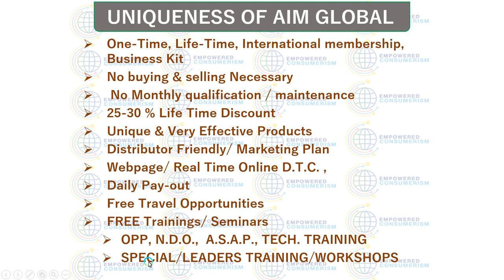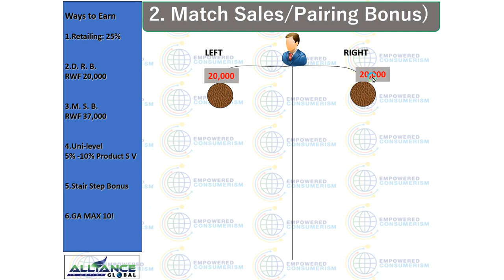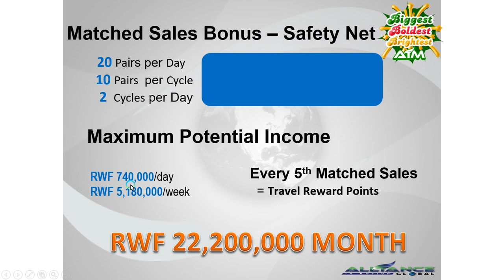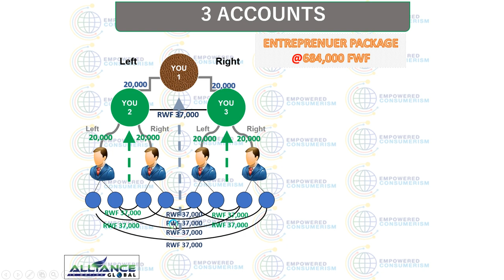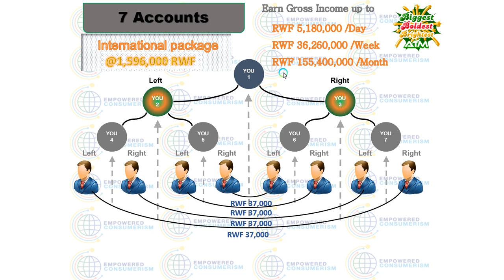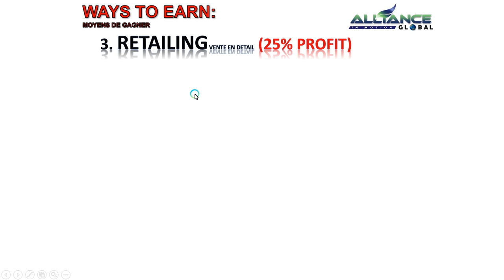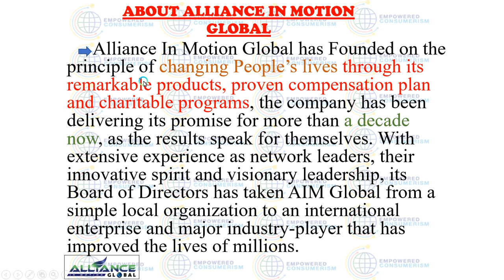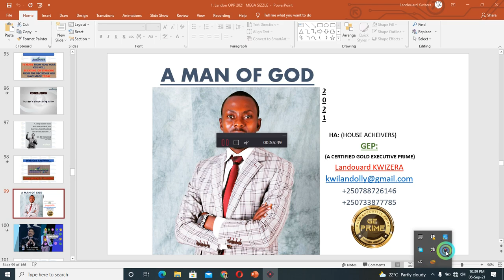OPP Rwanda _ Business Part _ HD Video 2021